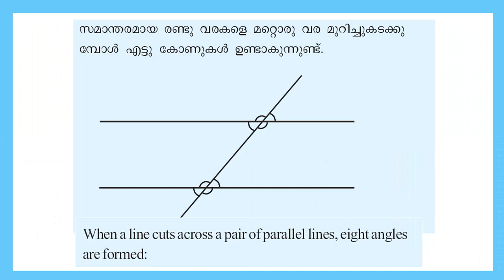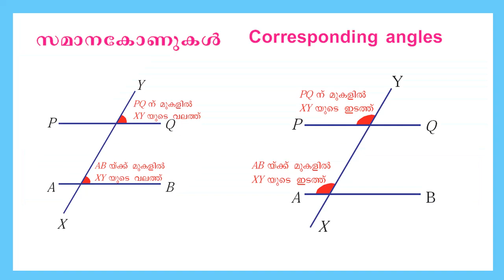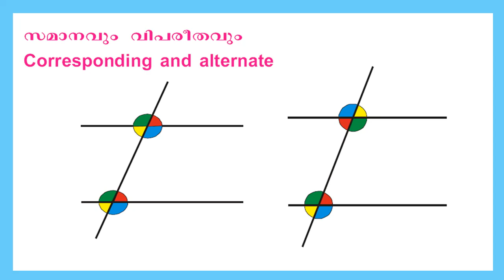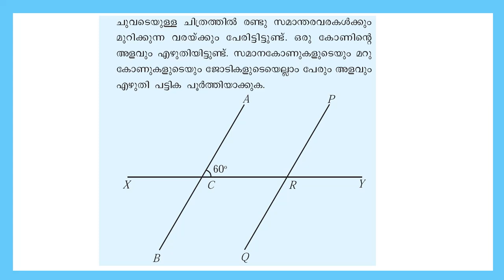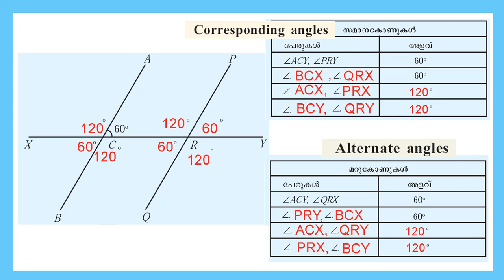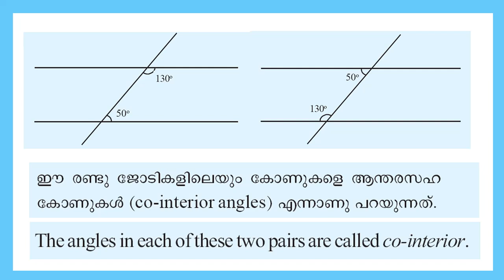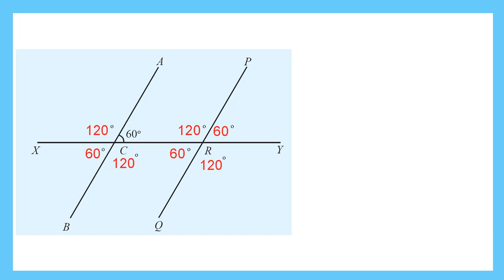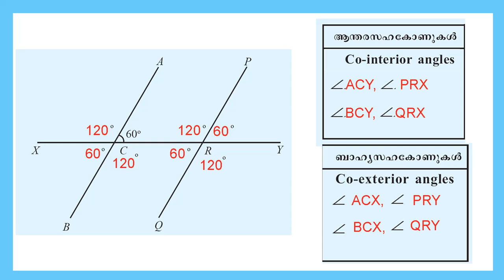STD 7 Mathematics Unit 2 Parallel Lines സമാന്തരവരകൾ Part 2| Co Interior Co Exterior Angles |SCERT